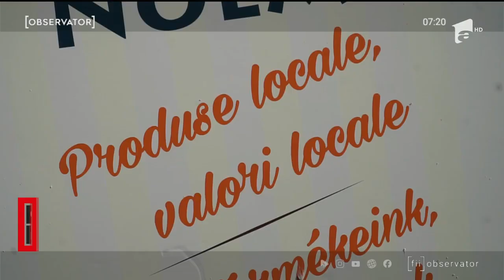Cadouri speciale pentru îndrăgostiți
În târgurile din centrele municipiilor meșterii artizani au venit cu oferte speciale de Ziua Îndrăgostiților. De la articole vestimentare, bijuterii și decorațiuni până la diferite produse lucrate manual. Toate sunt expuse pe tarabe pentru cei care vor să facă un cadou deosebit persoanei iubite.